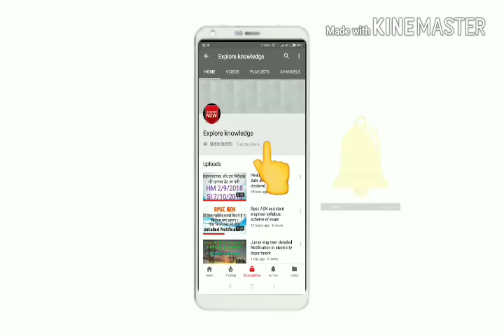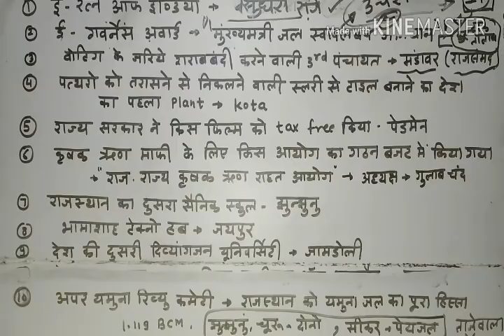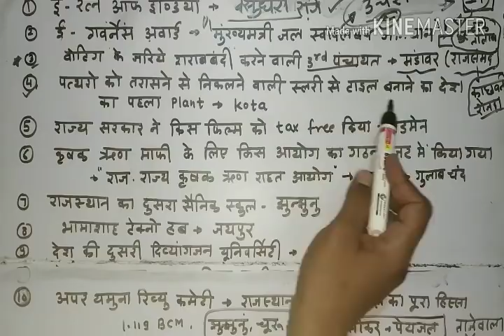Rajasthan current affair part 3 2018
Rajasthan current affair 2018.
Important current affair for all competitive exam.

Rvunl junior assistant paper,
Jvvnl ldc exam, commercial assistant,
Syllabus of commercial assistant,
Avvnl, jvvnl exam pattern, rvunl ldc exam.
Assistant Personal Officer,Junior Legal Officer, Junior Accountant,
rajasthan current,rajasthan current gk,rajasthan current gk 2018,rajasthan current affairs for ras,rajasthan current affairs april 2018,rajasthan current gk march 2018,rajasthan current affairs 2017-18,
rajasthan current affairs,rajasthan current affairs 2018,rajasthan current affairs january 2018,rajasthan current affairs daily,
rajasthan daily current affairs,current gk for rajasthan police,
fci rajasthan current affairs,
current gk for rajasthan,rajasthan current gk january 2018,
rajasthan current gk video in hindi,
rajasthan police current gk in hindi,rajasthan ka current affairs,rajasthan ki current news,rajasthan police ka current gk,
rajasthan current gk 2018 hindi,
rajasthan current mcq,rajasthan current scheme